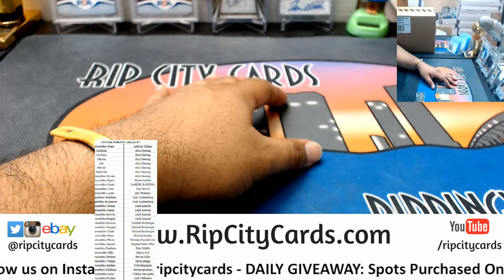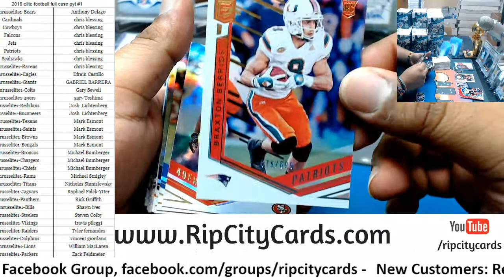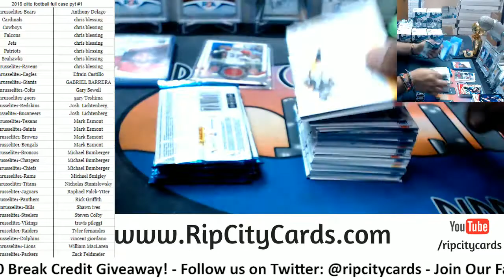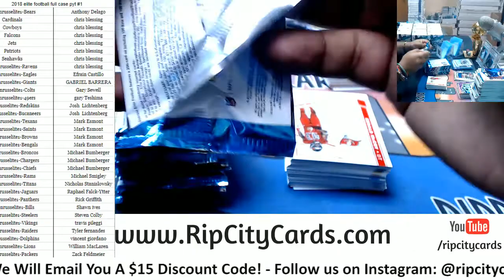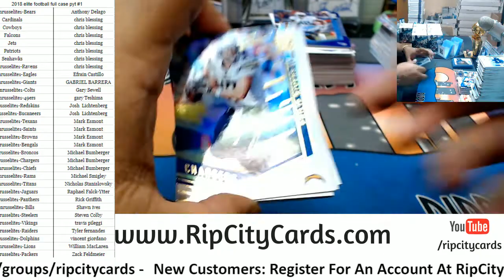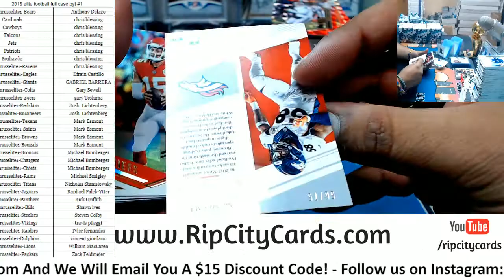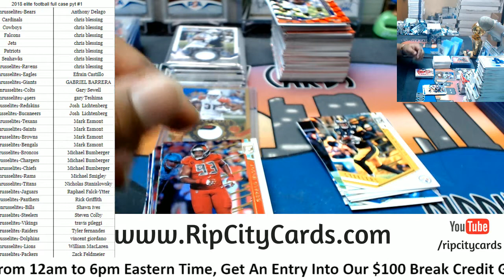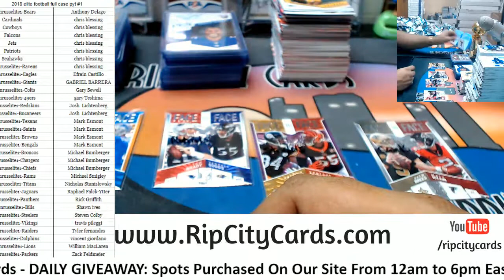2018 Elite Football Full Case PYT #1 RCC